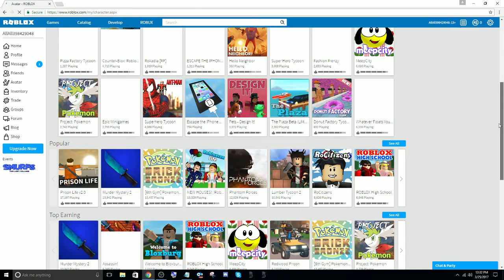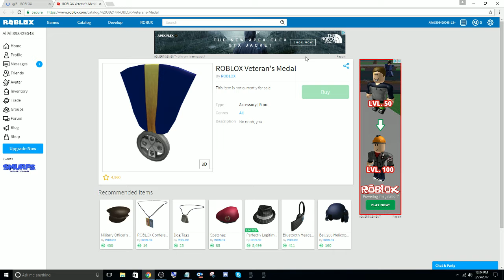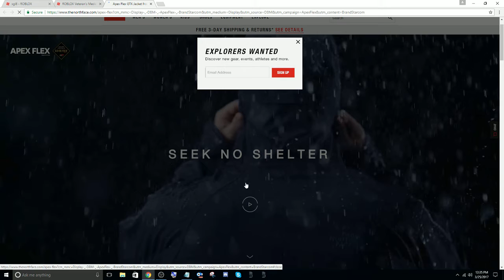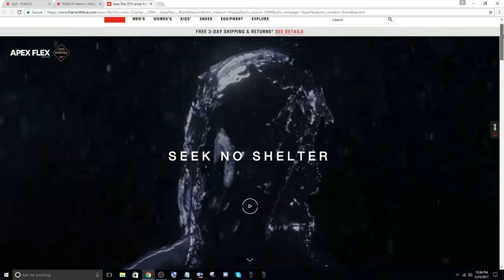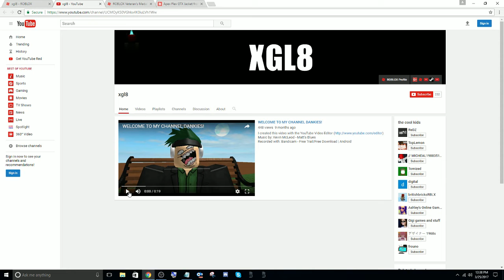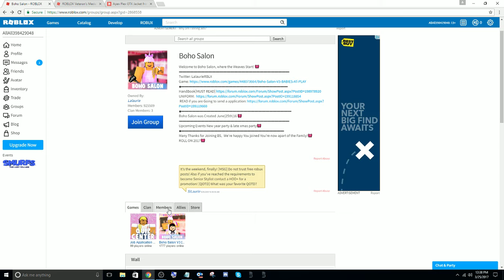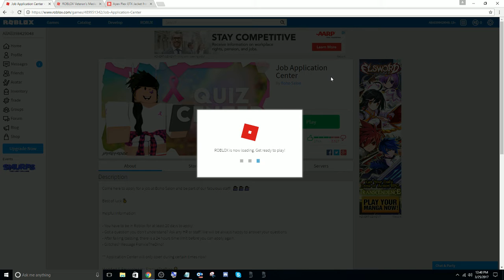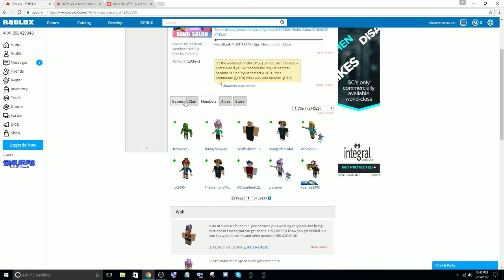Free Long Password ROBLOX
1 Hour to Complete The ROBLOX Password